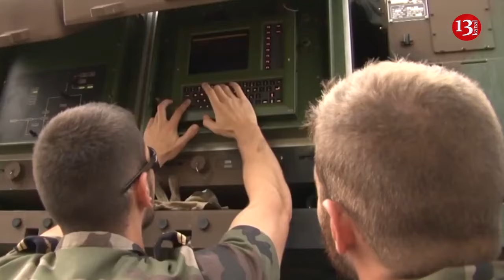France promises hundreds of old armored vehicles and new batch of Aster 30 missiles to Ukraine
France will supply Ukraine with additional surface-to-air missiles and hundreds of armored vehicles from storage, Defense Minister Sebastien Lecornu has announced. The deliveries are set to begin this summer and continue over the next two years.
Speaking to the newspaper La Tribune Dimanche, Lecornu said he had been instructed by French President Emmanuel Macron to come up with a new aid package to help Kiev’s war effort against Russia.
He noted that the supplies will include equipment that was previously used by the French army but “is still functional,” as well as a “new batch of Aster 30 missiles” that are designed to intercept drones, and cruise missiles with a range of 120km.
“To hold such a long frontline, the Ukrainian army needs, for example, our armored vehicles – this is absolutely key for troop mobility and is part of Ukraine’s requests,” the minister said.
“We’re talking in the hundreds for 2024 and early 2025,” he clarified, when asked about the timeframe, adding that he had asked the government defense procurement agency to accelerate the production of Aster missiles.
The French military is currently seeking to replace thousands of VAB armored personnel carriers – which first entered service some 45 years ago – with newer types of APC.
In February, Macron signed a new security pact with Ukrainian President Vladimir Zelensky, pledging 3 billion euros in military aid to Kiev for the year 2024 alone.
However, the bilateral security agreement has turned into a “budgetary and political headache” for the government and it is “extremely unclear” how the promise will materialize given public resistance to spending cuts and further aid to Kiev, the French publication Le Monde reported last week.
The paper suggested that in order to provide 3 billion euros, the French authorities would have to “play with the paperwork” or inflate the value of used equipment donated to Kiev.
Macron has previously stated that the West will “do anything we can to prevent Russia from winning this war.”